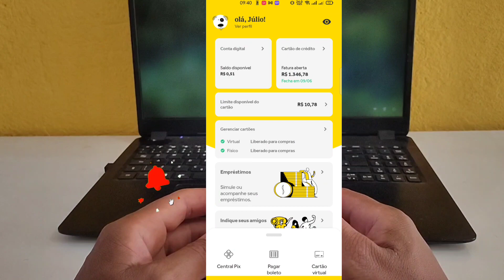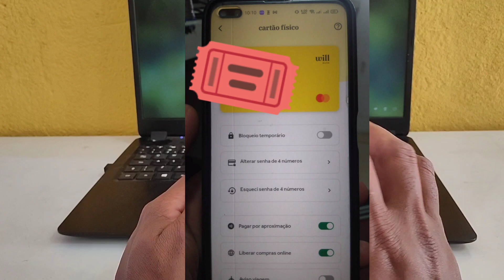Como desativar aproximação banco Will como desativar aproximação cartão will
banco Will como ativar aproximação como desativar a aproximação do banco Will cartão de crédito Will Cartão de débito Will cartão will limite compra por aproximação banco will